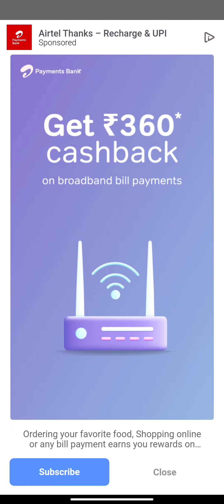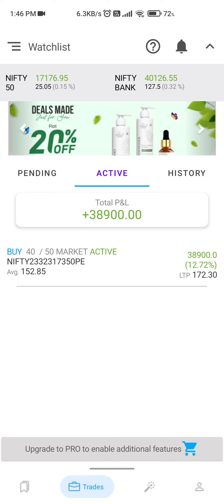low capital 40000 profit option trading